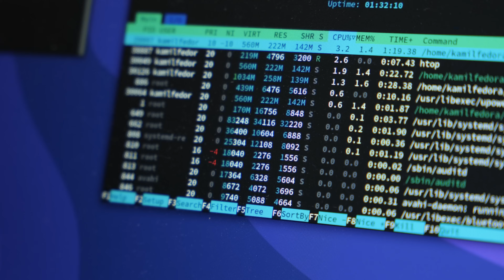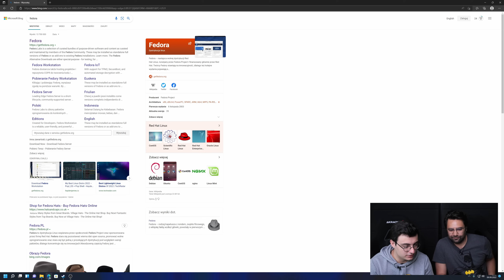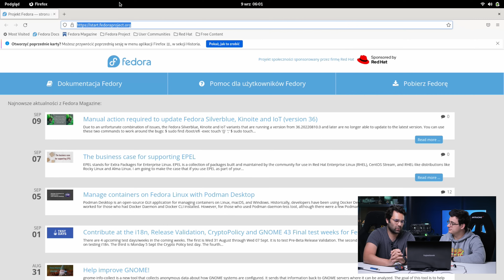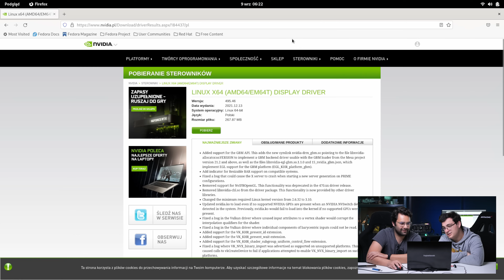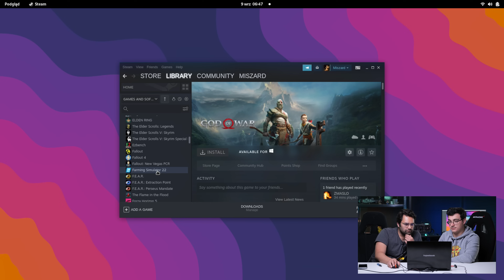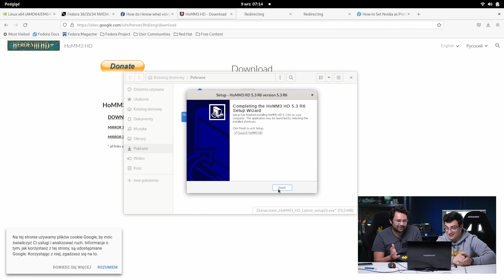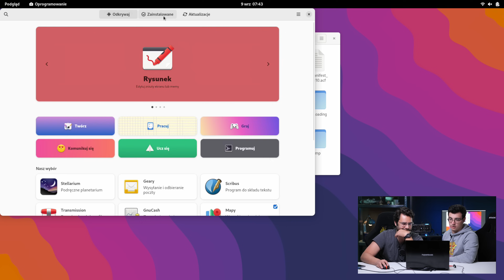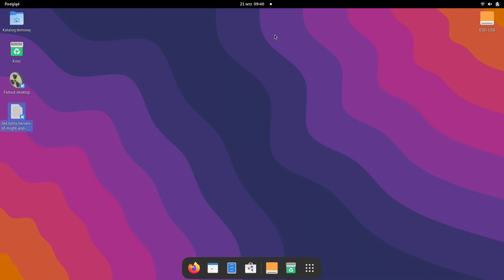LINUX dla początkujących, czyli @ZMASLO uczy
W dzisiejszym filmie @ZMASLO spróbuje nauczyć Kamila z @TekTesters, jak korzystać z Linuxa. Dla Łukasza obsługa tego sytemu operacyjnego to chleb powszedni, a Kamil jest kompletnie zielony w temacie? Co z tego wyjdzie, poza tym, że prawie 40 minut filmu? Zobaczcie sami!

0:00 Wprowadzenie
2:14 Czym jest Linux?
6:19 Instalacja Linuxa (Fedora)
9:37 Pierwsze kroki
11:24 Instalacja sterownika graficznego
18:56 Instalacja Steama
20:56 Instalacja HoMMIII z HD Modem1
25:25 Przeglądanie plików
27:33 Odpalanie DOOM ETERNAL
28:49 Program do montażu pod Linuxem i dodawanie repozytoriów
31:38 Praca domowa i jak się korzysta z Linuxa?

Pozdrawiamy!